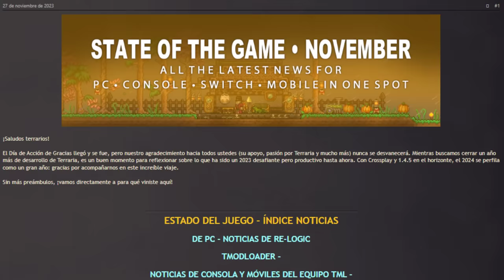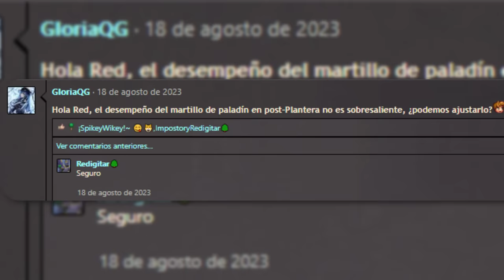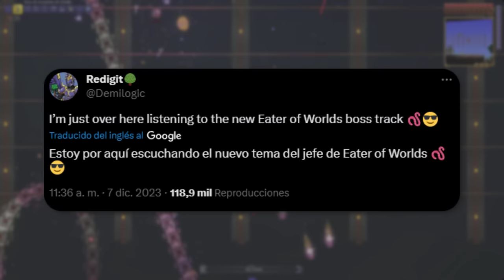NUEVA ACTUALIZACION de Terraria 1.4.5 SPOILERS 👀 - UN NUEVO Y MEJORADO MOON LORD